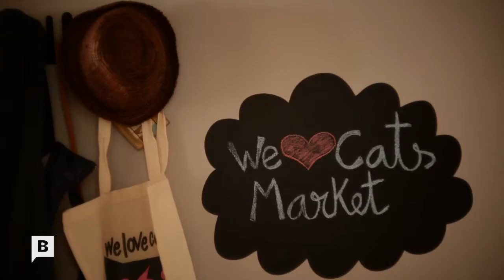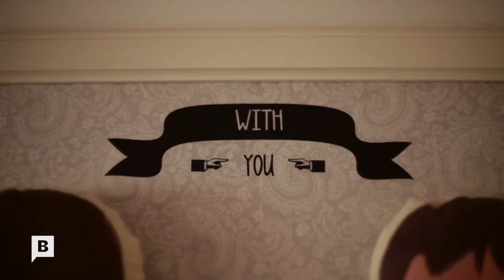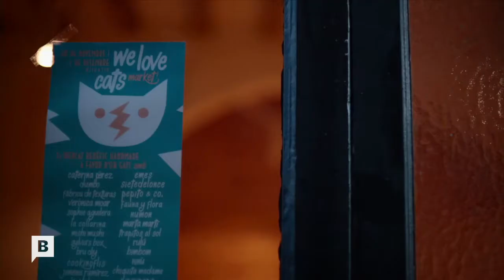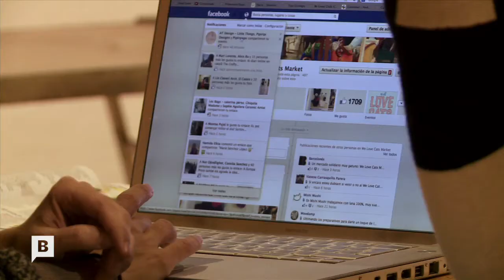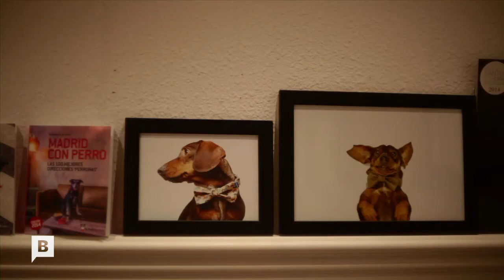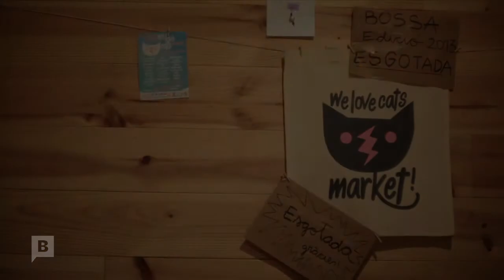La Ciutat de les Bèsties · We Love Cats Market , mercat handmade gatuno a Barcelona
EPISODI 01. BARCELONA TELEVISIÓ (2014)
Seguim de prop els preparatius del We Love Cats Market 2013, un mercat benèfic handmade a favor de les associacions que rescaten i cuiden els gats abandonats.
Amb: Vanessa Carrasquilla, Montse Casas, i el Tet, el Misterio i l'Antonia (gatetes)